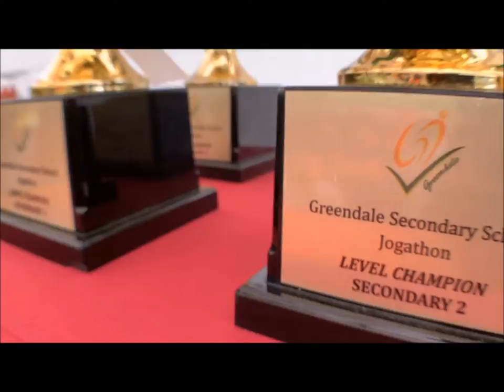Jogathon 2019 (Greendale Sec School)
Greendale Secondary School Jogathon 2019